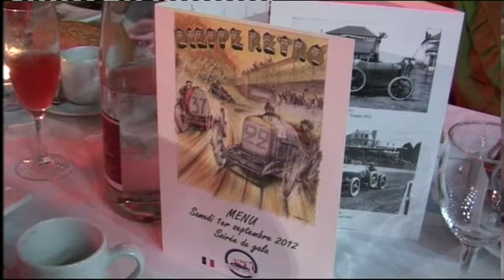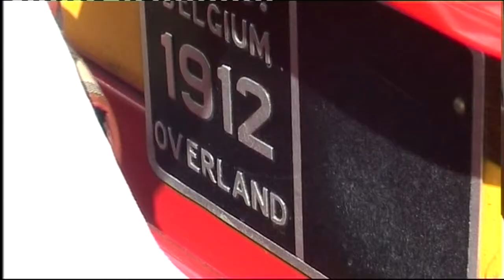Dieppe Retro 2012 movie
Dieppe Retro a celebration of the 1912 Grand Prix with pre 1940 cars